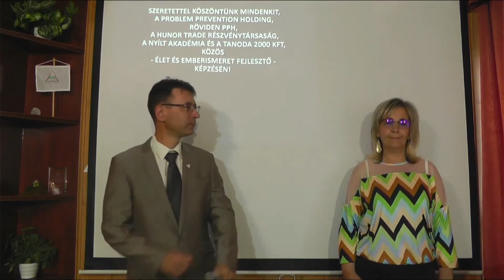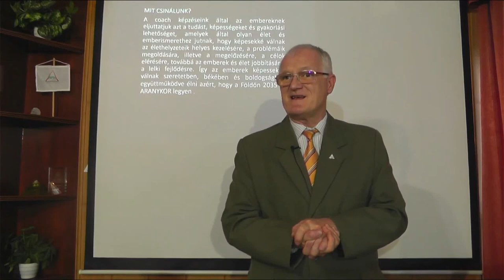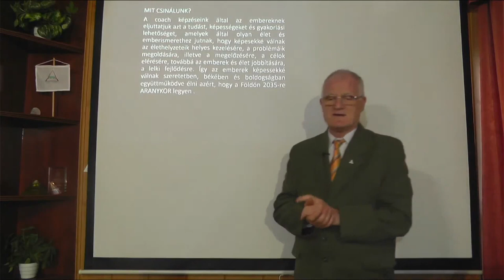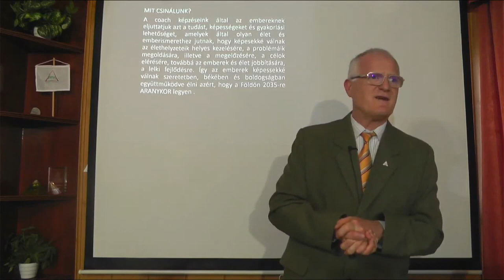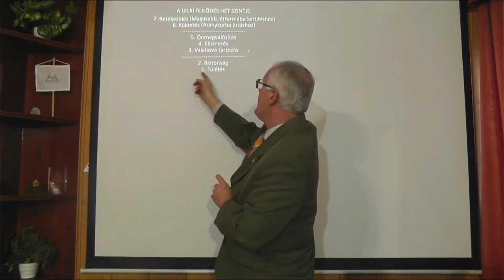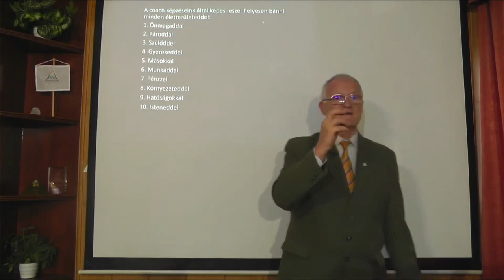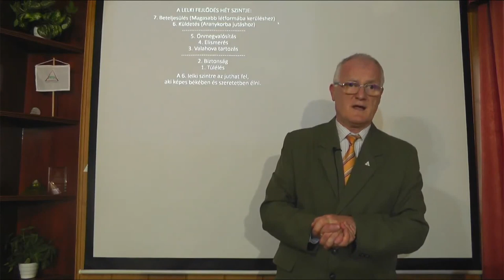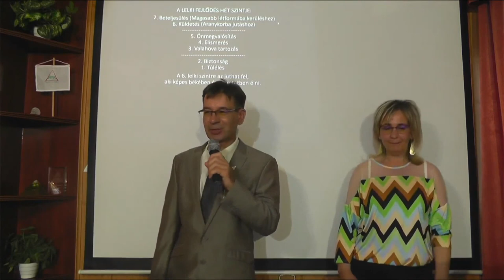2022 05 04 - AZ ENERGIA ÉS AZ ANYAG LÉTREJÖTTE A VILÁGEGYETEMBEN ÉS SZEREPE AZ EMBERNÉL - Szedlacsik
AZ ENERGIA ÉS AZ ANYAG LÉTREJÖTTE A VILÁGEGYETEMBEN ÉS SZEREPE AZ EMBERNÉL. Szedlacsik Miklós mester-coach ingyenes előadása. A PPH - Nyílt Akadémia képzése. Tudás és képességek a lelki fejlődésért, a szabad, tudatos, boldog életért és az Aranykorért! Hozzáférhetsz a tudáshoz a weboldalunkon a következő linkre kattintva!